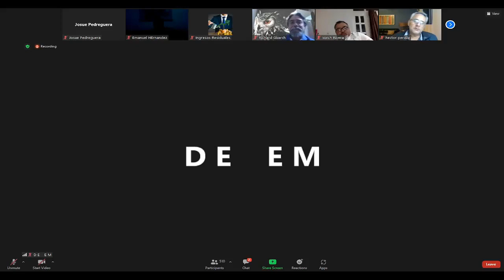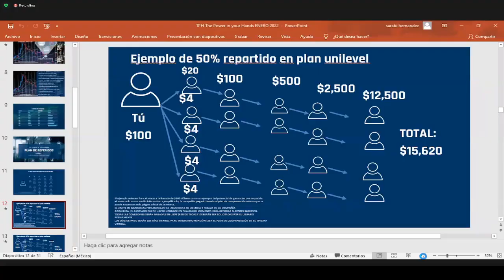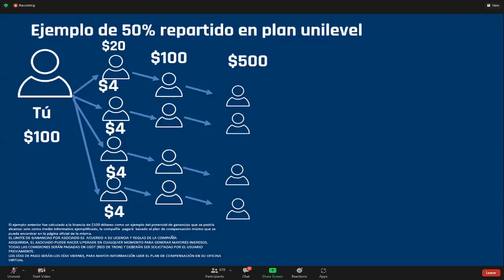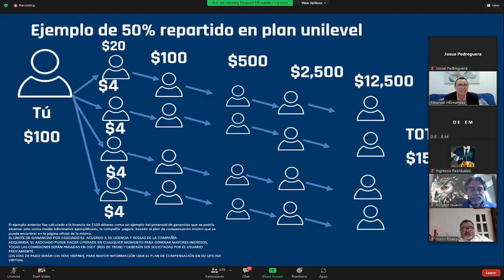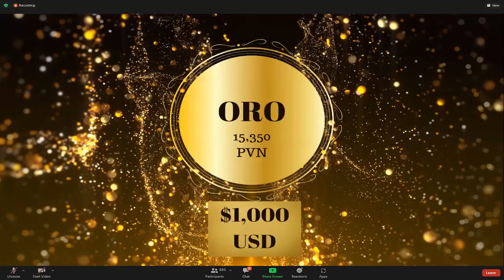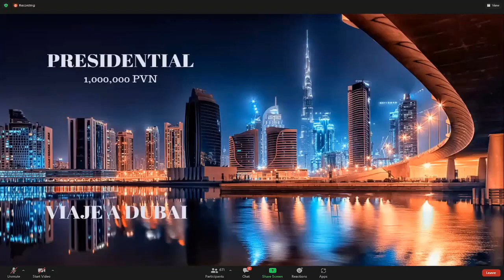Prelansamiento de Experts Moment (Dic 30)